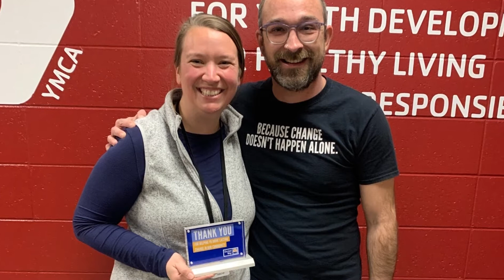Volunteer of the Year Stephanie Daniels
Stephanie Daniels, Marathon County Hunger Coalition and the Woodson YMCA